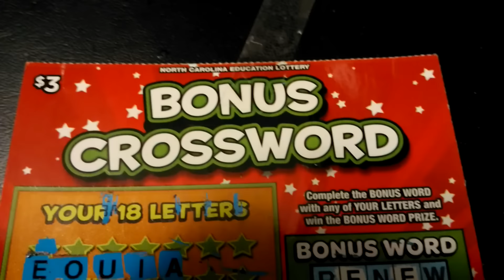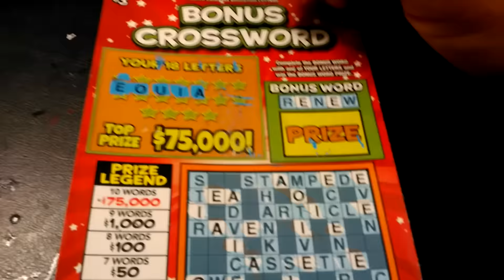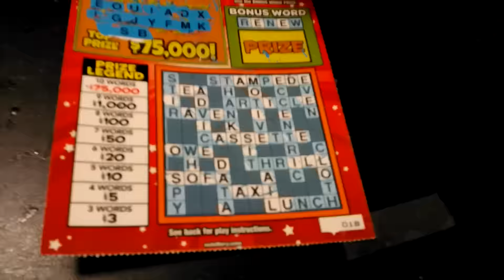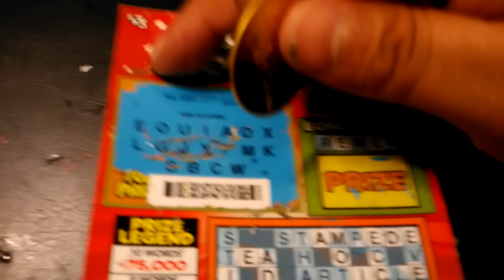$3 bonus crossword NORTH CAROLINA (BILLY B.)